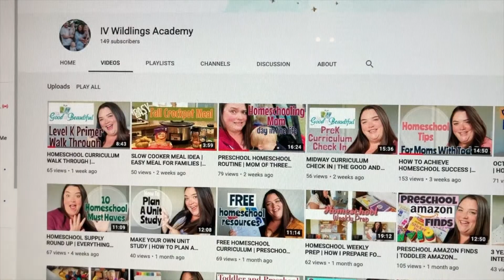**EXTREMELY HONEST** MOM CHAT COLLAB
Hello Ladies! This is a collaboration hosted by Val. at IV Wildlings Academy.
I hope this video is a blessing to you!